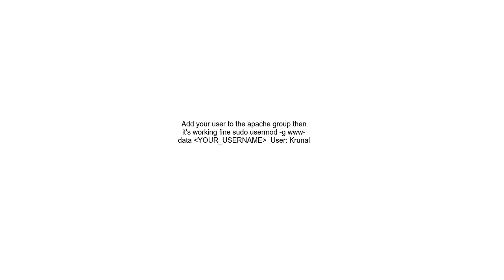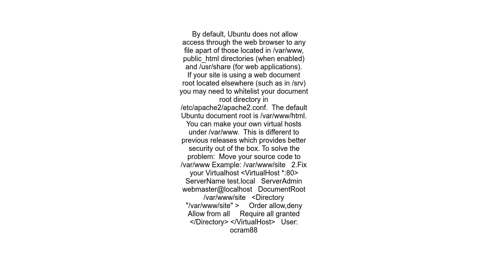403 Error Apache VirtualHost Ubuntu 22 04